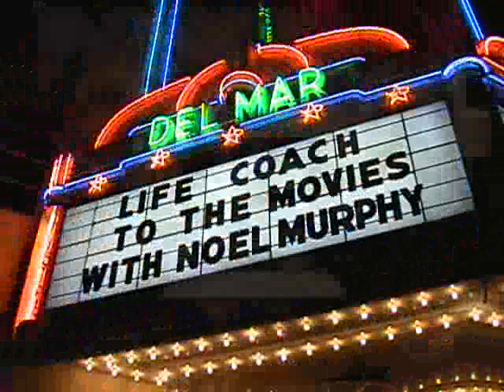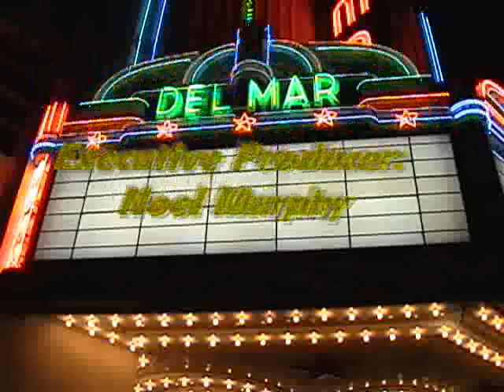Director, Comedian Noel Murphy Steps into Life Coaching... 2009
Written and Directed by Noel Murphy Productions Santa Cruz, CA